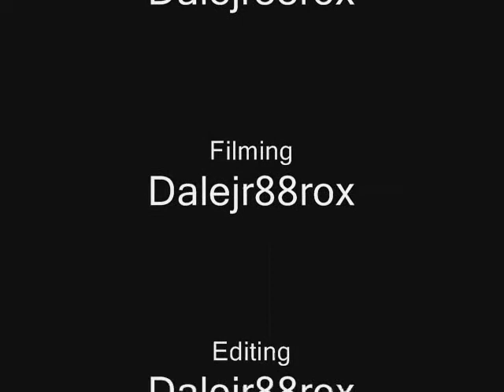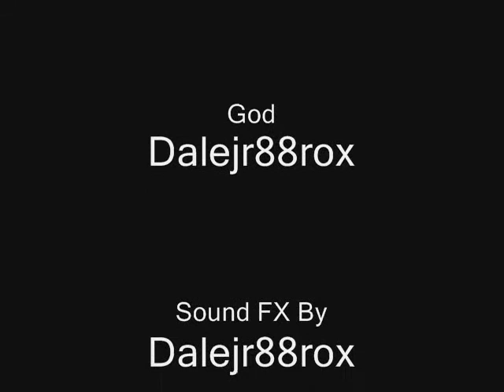Lego Cop Car Chase